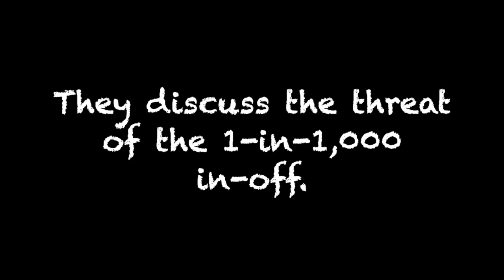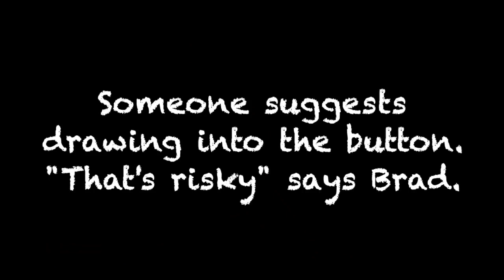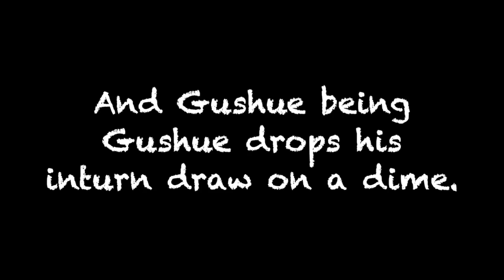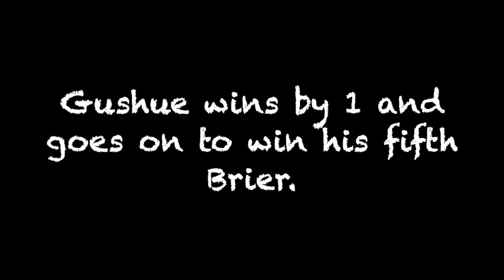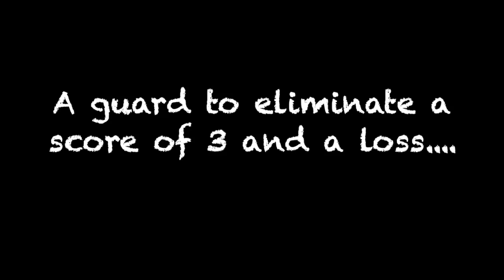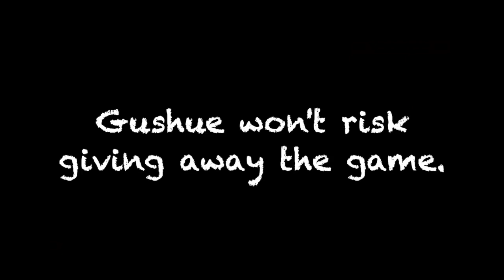Curling Strategy & Tactics - Puzzle 303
These puzzles appear in the Daily Curling Puzzle facebook group Over 22,000 mad curlers are playing along, learning about curling strategy as they go. More than 300 past puzzles appear there.

Doug Wilson & Mickey Pendergast are now producing these videos, aimed at helping curlers at all levels learn about tactics. Mickey is a 2X Canadian Masters champion, 12X Tour champion, and 2X Alberta Men's Runner-Up, one game away from the Brier. Kevin Koe played for him when starting out in the Men's game. Doug Wilson learned to curl later in life and needs help.

They have recently co-authored 'What's Your Call?', an interactive book that distills out essential skipping principles using 50 real-life puzzles. View the puzzle, scan the QR code to watch the real-life situation unfold, then read along as Mickey explains to Doug why the pro skip played what they played. It's on Amazon where you are,